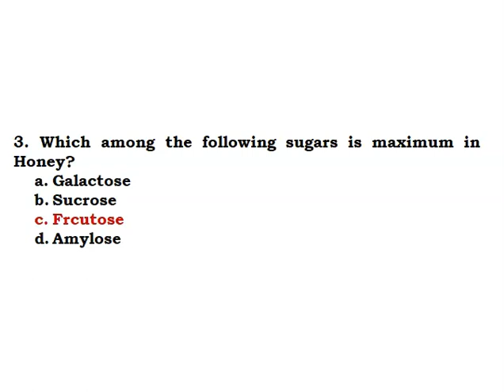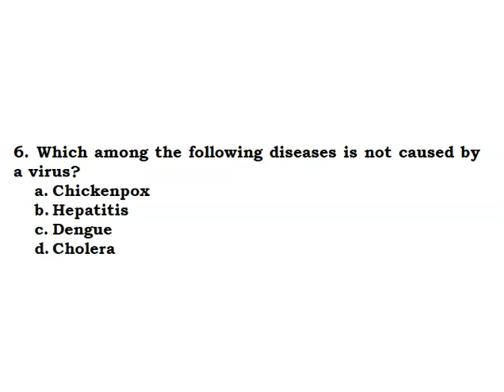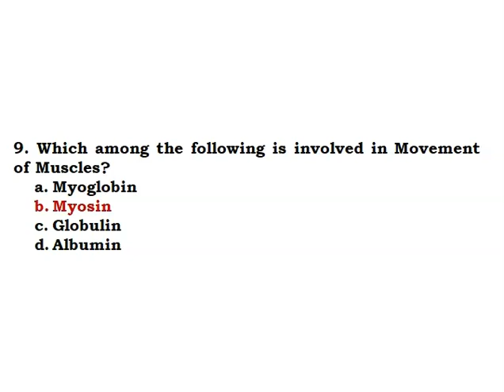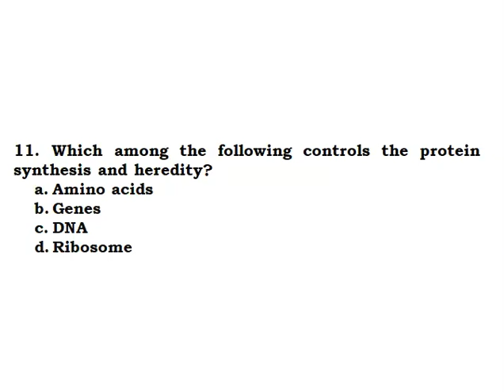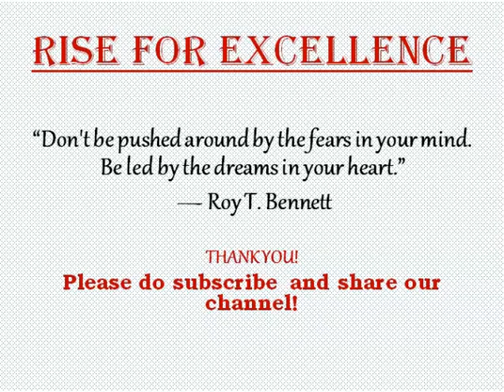General Science | Biology MCQ | Part-6 | For all Competitive Exams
In this video we have taken next part of Biology MCQ's from General Science which are frequently asked in exams. These are going to help specially medical students. You can revise your knowledge with these MCQ's.
Hope it will help you to enhance your knowledge.

|| GENERAL SCIENCE || MCQ || BIOLOGY

|| BOARD EXAMS || BIOLOGY || NCERT
All music and some of the content over here belongs to their original creator and owner.
GRATITUDE || BLESSED || GRATEFUL